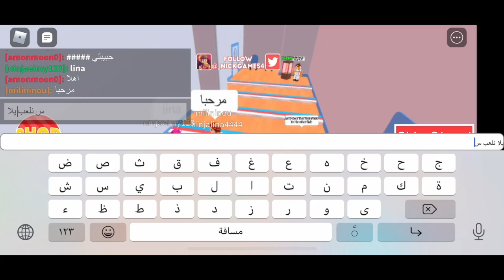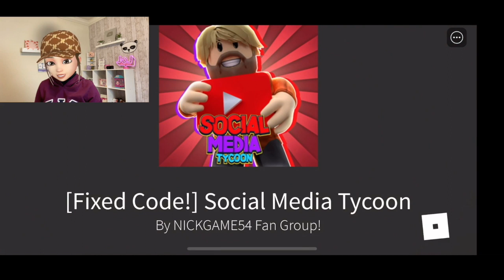جننت متابعين قناتي في لعبة روبلوكس الهروب من دكتور الأسنان 😇 | ROBLOX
مرحبا أنا أسمي أمون أحب أن اللعب مع متابعين قناتي لذالك أحببت سلسلة الالعاب هذه :
لا تنسوا الأشتراك وتفعيل الجرس ليصلكم كل جديد 💜